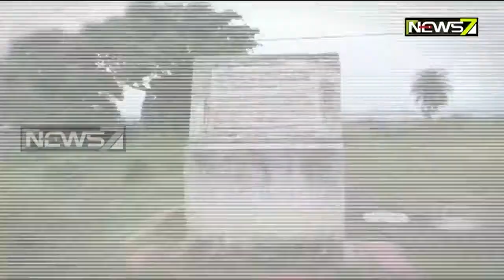ସ୍ବାଧୀନତା ସଂଗ୍ରାମୀ ସ୍ବର୍ଗତ ବିନୋଦ କାନୁନଗୋଙ୍କ ସ୍ମୃତି ସ୍ତମ୍ଭ ଅବହେଳିତ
ଜନ୍ମପୀଠରେ ସଂଗ୍ରାମୀ ବିନୋଦ କାନୁନଗୋଙ୍କ ସ୍ମୃତି ଜରାଜୀର୍ଣ୍ଣ, ଶହ ଶହ ମହାପୁରୁଷଙ୍କ ଚିତାଭସ୍ମକୁ ନେଇ ପ୍ରତିଷ୍ଠିତ ସ୍ମୃତିସ୍ତମ୍ଭ ଅବହେଳିତ